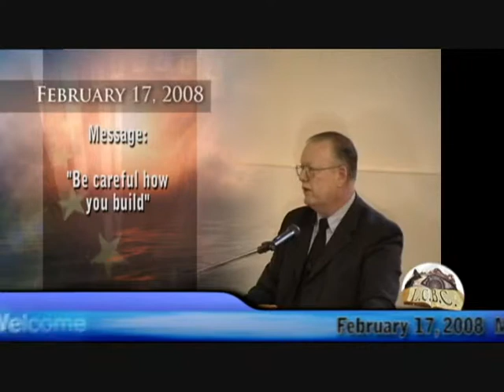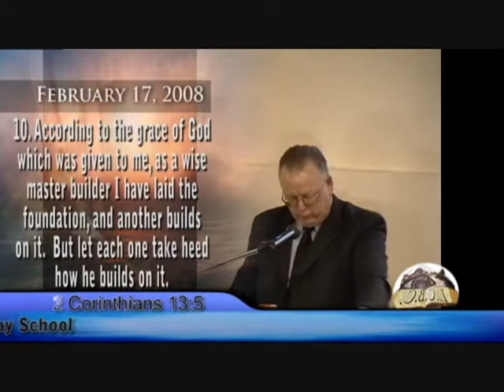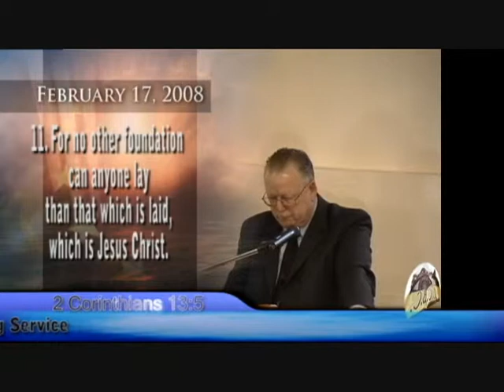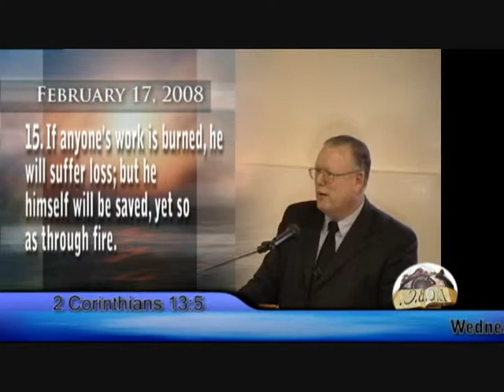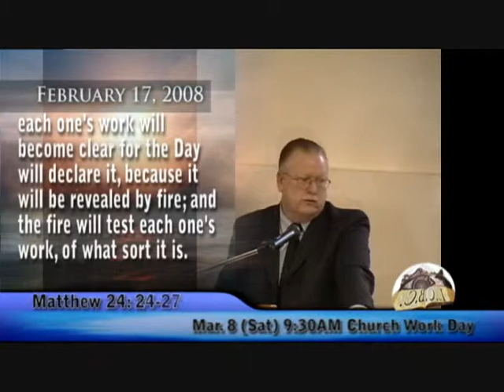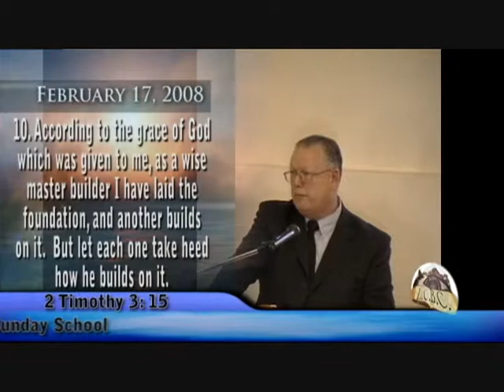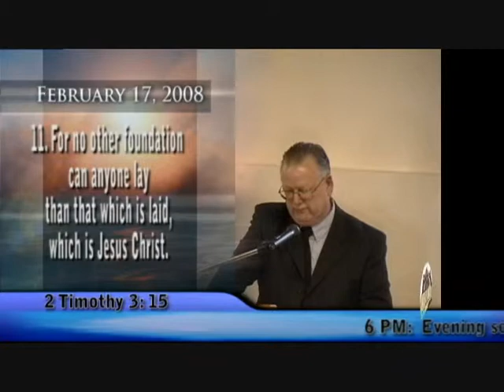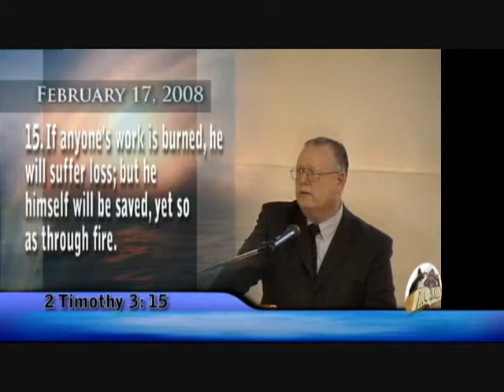Be Careful how You Build part 6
pastor sermons